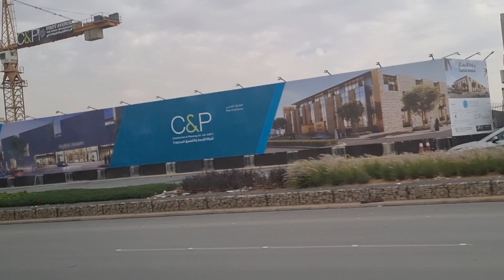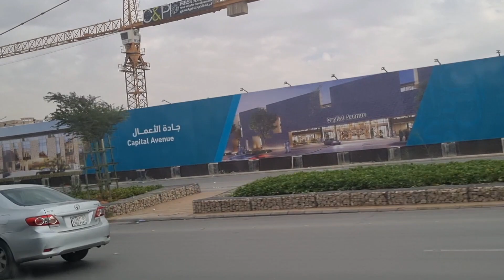🔴ሩታ አብርሽን ለመጀመሪያ ጊዜ ሰርፕራይዝ💖 አደረገችው ፍቅር ብቻ ስወዳቹ 💞